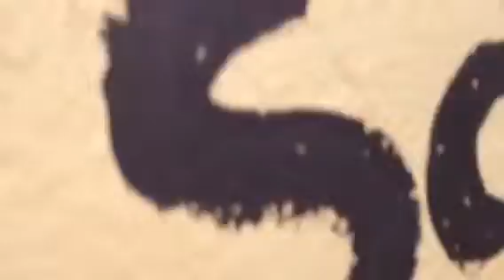Call To Prayer - Marrakesh Rose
a recording of the Muslim call to prayer from the roof of hostel Marrakesh Rose.

Morocco, February 2012